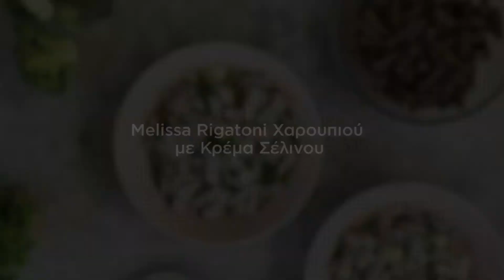Melissa Rigatoni Χαρουπιού με Κρέμα Σέλινου